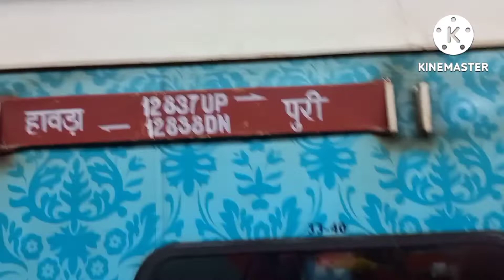পুরী থেকে বাড়ি ফেরার পালা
Back to home from Puri